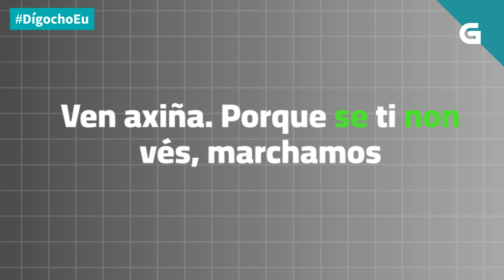DígochoEu 'Se non' ou 'senón'?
Sabes cando usamos 'se non' e cando 'senón'? Explicámoscho de forma rapidiña!